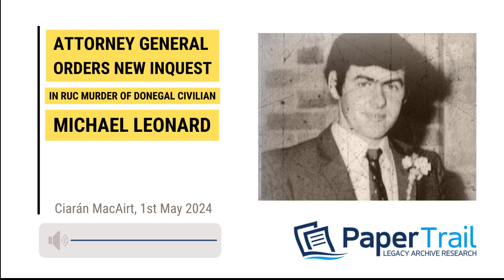Attorney General Orders New Inquest into the RUC Murder of Michael Leonard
In a landmark decision, the Attorney General for Northern Ireland has ordered a new inquest into the police murder of Donegal civilian, Michael Leonard in 1973.
In this video, we delve into the tragic murder of Michael Leonard, a young man whose life was brutally cut short by members of the Royal Ulster Constabulary (RUC) in 1973. Decades later, the pursuit for justice continues as we discovered new evidence to support the family's campaign and the great work of their legal team prompting the Attorney General to order a fresh inquest into his death.

In This Video:

The Story of Michael Leonard: Learn about Michael Leonard's life and the circumstances surrounding his untimely death at the hands of the RUC.
New Evidence: Discover the recently uncovered information that challenges the original narrative and exposes the lies of the RUC and its cover-up of a senseless murder.
The Fight for Justice: Follow the tireless efforts of Michael Leonard's family and the legal team as they seek accountability and justice through a new inquest.